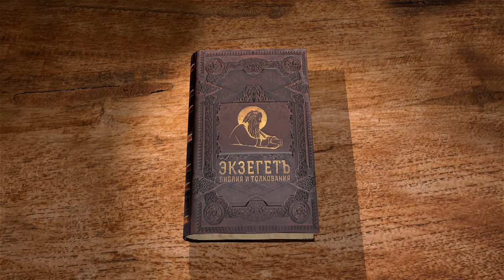Книга Иова. Глава 17. Андрей Десницкий. Ветхий Завет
Профессор Андрей Десницкий читает и комментирует книгу Иова в собственном переводе. Спор Иова с Богом - вновь мысль о Посреднике. Потребность в примирении с Богом.